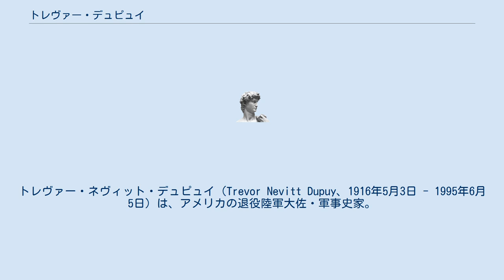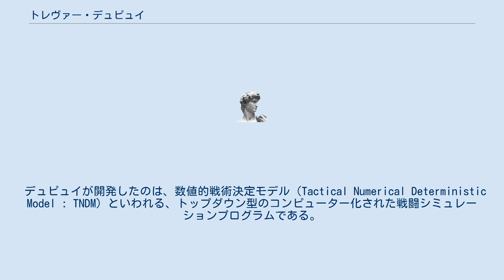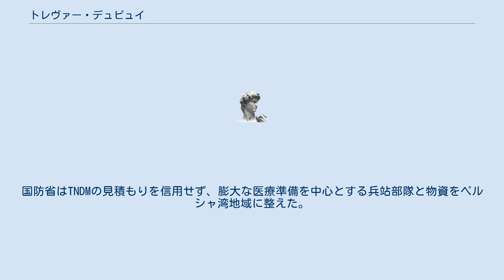トレヴァー・デュピュイ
トレヴァー・ネヴィット・デュピュイ（Trevor Nevitt Dupuy、1916年5月3日 - 1995年6月5日）は、アメリカの退役陸軍大佐・軍事史家。
デュピュイ戦略研究所の設立者である。
父親との共著『ENCYCLOPEDIA OF MILITARY HISTORY』は世界的に有名。
 六歳の頃、両親と共にアメリカ陸軍の輸送船「トーマス」でマニラからサンフランシスコに向かう途中で長崎に寄航。
3日間滞在した。
 第二次世界大戦中のビルマ戦線で、日本陸軍第18師団の兵士を尋問している。
その中で、師団長の田中新一中将を立派な指揮官だと誉めている。
デュピュイは生涯日本語を話せなかったらしく、あいだに中国人の兵士を挟み、片言の中国語と漢字を使って意思疎通をはかったそうである。
 1946年、陸軍次官の軍事アシスタントを勤めた関係で日本を公式訪問。
翌1947年にも来日している。
 1988年に東京を訪問。
当時の防衛庁で軍事史と自分が開発したコンピューターによる戦闘シミュレーション・モデルについての講演を行った。
 その後も日本に留学していた末娘を訪ねてたびたび来日していた。
 別名「勝利なき戦い」と呼ばれた朝鮮戦争に対して「ワシントンは軍に対して『朝鮮半島に侵攻した共産軍を撃破せよ』との明確な任務を与えればよかった。朝鮮半島にどんな政府を作るのか、あるいは原状回復に留めるかは、勝利の後で政治が決めることである。作戦進展状況に政治的思惑を絡ませれば勝利はない」との苦言を呈したとされている。
 デュピュイが開発したのは、数値的戦術決定モデル（Tactical Numerical Deterministic Model : TNDM）といわれる、トップダウン型のコンピューター化された戦闘シミュレーションプログラムである。
相対戦闘力と損害・戦闘時間と戦場・起動速度に焦点を当てて分析したデータをもとに戦術機動の選択に役立つよう研究したものである。
 多くのアメリカ製のシミュレーションモデルが、ボトムアップ方式を採用している。
これは個々の兵器の威力と能力、とくに命中率と殺傷率を合計した数値から戦果を予測するものである。
この方式は、異なる種類の兵器や装備間の相互作用の影響を計算に入れておらず、一定の人員と装備・兵器の組み合わせが、過去の実際の戦闘においてどのような実効をあげたかという点の考察が抜けている。
つまり、兵器の威力を過大に評価しがちになる。
まして部隊の単位が大きくなったり、相互支援・共同作戦を行うようになると、その調整自体が発生する摩擦による損失計算を行うことができない。
まして、人為的なミスの組み入れは不可能である。
 逆にトップダウン方式の手法は、まず歴史上の戦闘結果をおのおのの戦闘における両軍の人員・兵器・装備などの数値を比較し、摩擦などの相互作用の実質的な影響を大まかに測ることができる。
データベースに十分な歴史的事実の例を蓄積することにより、ボトムアップ方式で生じた歪みを修正することが可能になるのである。
 TNDMの欠点は、戦史データの収集とデータに対する解釈の専門性にあるとされる。
軍事の専門家が分析し、データを作成しなければ誤りが出る。
さらに戦史データは通常軍事機密に属するので、一般の学者やソフトメーカーの手には入らない。
例えば一つの戦闘において、兵士の死因がなんであるかはどこの国も公開しない。
判明してしまうと、相手側はその研究結果を編成や装備に組み込んでしまうからである。
TNDMは、米国防省から原資料を提供されている。
つまり、情報を占有できる特定の国だけがこのシミュレーションを活用しうるといえる。
 デュピュイが開発したTNDMだけが、1991年1月から2月にかけての湾岸戦争の原因や結果を正しく予想できたとされている。
米軍の陸・海・空軍、統合軍の作戦見積もりにおける兵士の損害は2～3万人であった。
ところがTNDMでは、約1000人との損害予想であった。
国防省はTNDMの見積もりを信用せず、膨大な医療準備を中心とする兵站部隊と物資をペルシャ湾地域に整えた。
しかし、結果はTNDMの見積もりどおり4日間でクウェートを奪回し、その損害は約500人であったとされる。